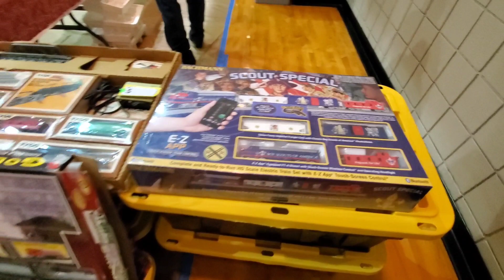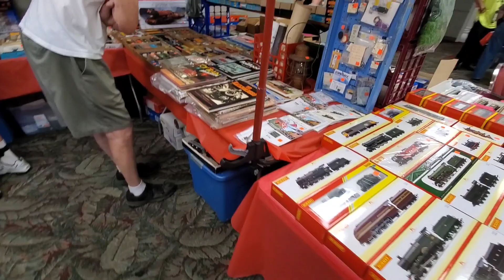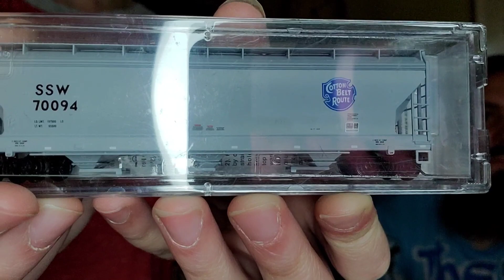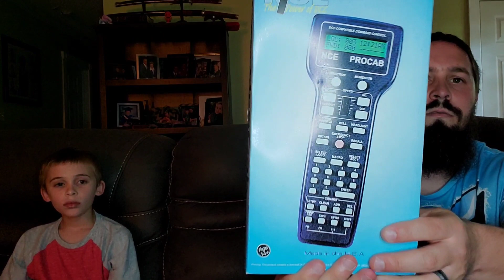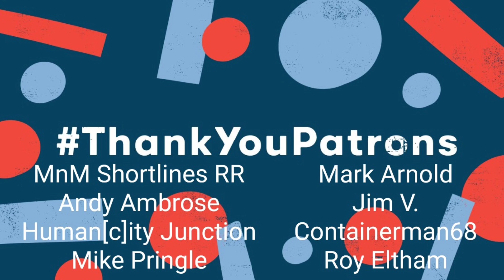Jacksonville, AR 2021 Trainshow feat. Train Freak Jr.'s layout. - 8/21/21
This weekend we attended the Jacksonville Train Show in Jacksonville, AR. Train Freak Jr. took his N-scale layout and shared it with everyone who attended. We also shared the items we purchased while attending.

Also do not forget to tune into Side Track Sunday at 8:00PM Eastern every Sunday and check us out

(If you have a channel with videos, please email a link and I will add it, Thanks!)

Purchase some neat channel swag at my teespring.com store!
*All money raise will go towards content for future videos and prizes for upcoming contest*

*UBeesize Mini 10" Selfie Ring Light with 50" Extendable Tripod Stand & Flexible Phone Holder for YouTube Video, Compatible with iPhone/Android
Neewer USB Microphone Kit 192KHZ/24BIT Plug&Play Computer Cardioid Mic Podcast Condenser Microphone with Professional Sound Chipset for YouTube/Gaming Record, Arm Stand/Shock Mount(Black)(NW-8000-USB)